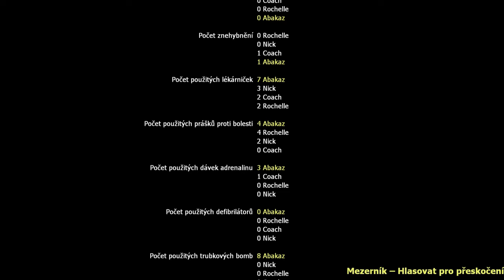Pan Is King:The Paris:Left 4 Dead 2:Abakaz Zombie Gameplay